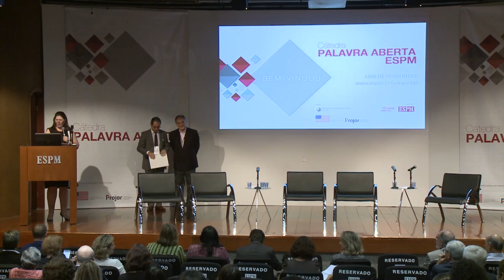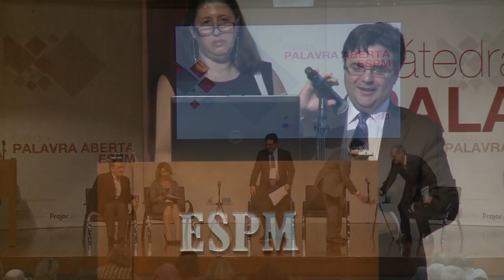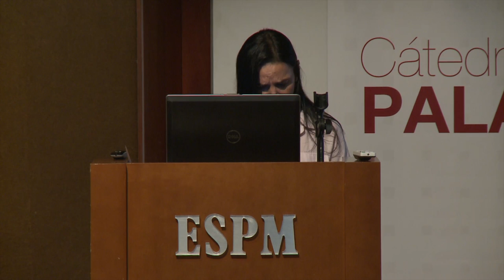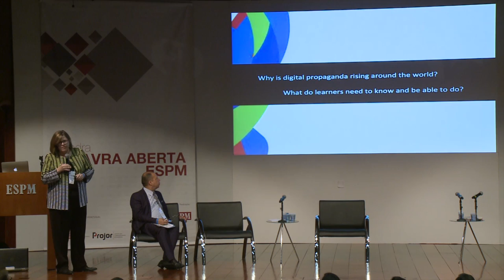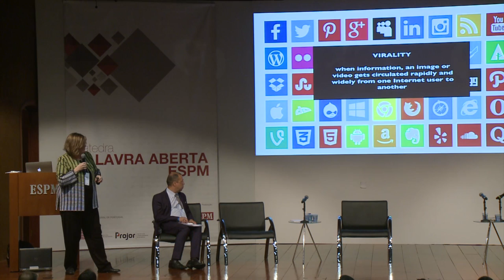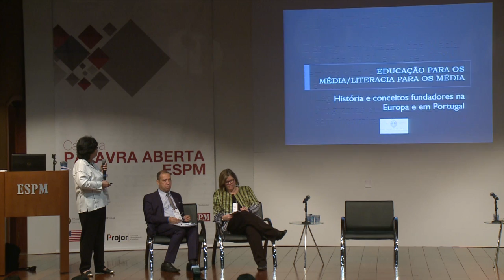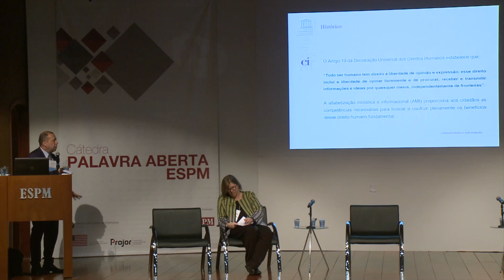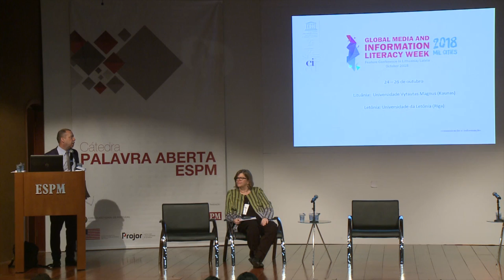Cátedra Palavra Aberta ESPM parte 1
Assista ao Seminário completo.
Abertura
= Dalton Pastore – Presidente da ESPM
= Patricia Blanco – Presidente do Instituto Palavra Aberta
= Ricardo Zuniga – Cônsul-Geral dos EUA
= Paulo Lourenço - Cônsul-Geral de Portugal
= Cristina Helena Pinto de Mello – Pró-reitora nacional de pesquisa ESPM

Experiências Internacionais em Educação Midiática
= Profa. Isabel Ferin – Universidade de Coimbra – Portugal
= Profa. Renee Hobbs – fundadora do Media Education Lab – EUA = Adauto Soares – UNESCO
= Moderador - Prof. Luiz Peres-Neto – PPGCOM-ESPM – Brasil